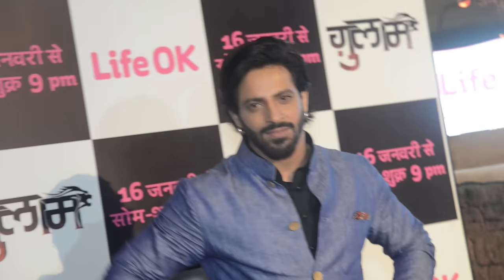Meet Vikkas Manaktala & Param Singh aka Veer and Rangeela from Ghulam | Tellychakkar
Tellychakkar.com is the no 1 destination for spiciest news, gossips and updates on the latest happenings from the world of television and Bollywood.